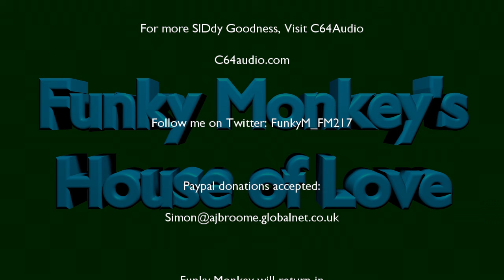House of Love Remastered: Hellboy (2004)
Our Humble Host returns to where it all began for the Cinematic outings of the BPRD's Worst Kept Secret! Join us, Won't you, as we dive into Guillermo Del Toro's 2004 Movie!